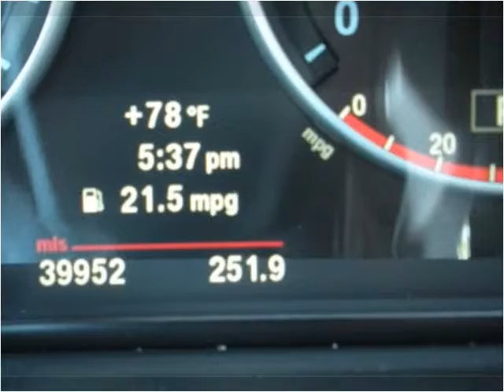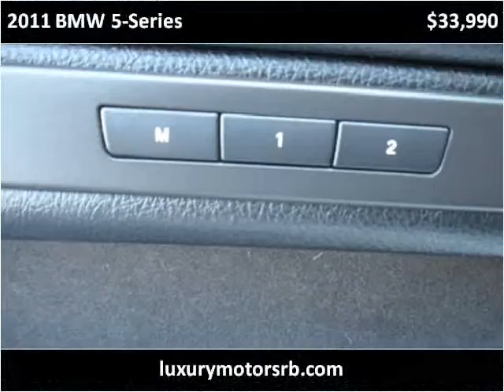2011 BMW 5-Series Used Cars Rehoboth Beach DE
This 2011 BMW 5-Series is available from Luxury Motors of Rehoboth Beach.